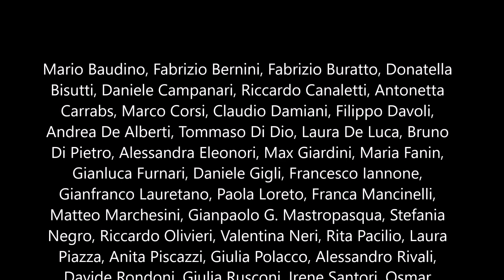Lettura a 45 voci del Congedo del viaggiatore cerimonioso di Giorgio Caproni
Una lettura del Congedo del viaggiatore cerimonioso di Giorgio Caproni realizzata da 45 voci tra poeti, speaker e doppiatori contemporanei di generazioni diverse. Buona visione e buon ascolto!